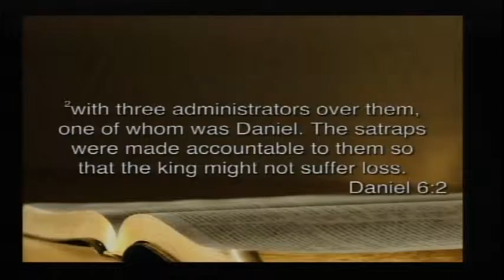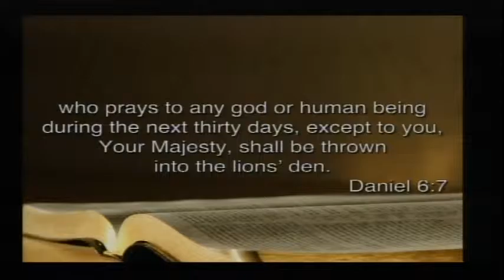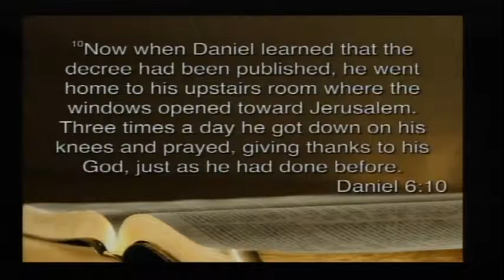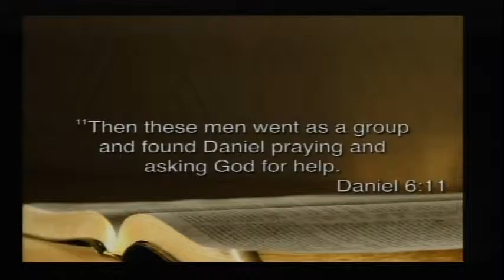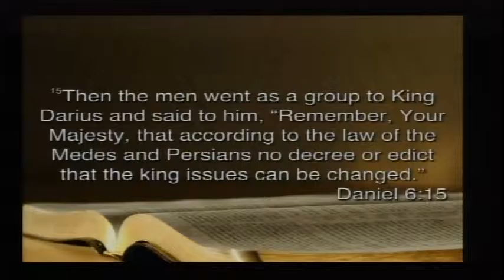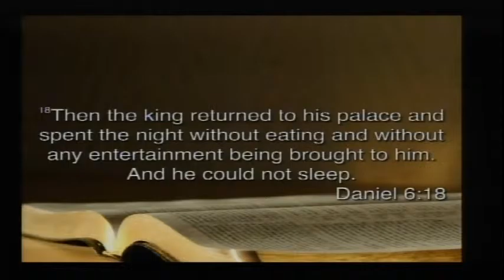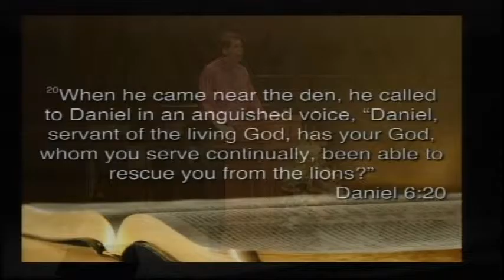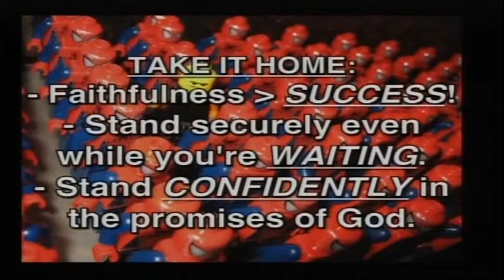Blended Service - September 27, 2015